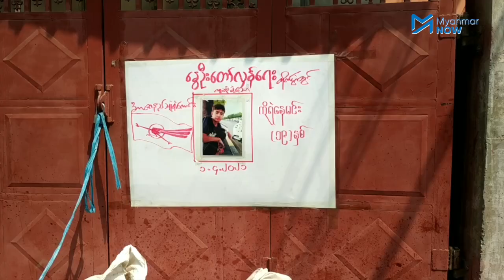စစ်ကောင်စီပစ်ခတ်မှုကြောင့် ကျဆုံးခဲ့သည် ကိုဇော်ကိုလတ် နာရေးပို့ဆောင်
မန္တလေးမြို့ စိန်ပန်းရပ်တွင် ဧပြီလ ၁ရက်နေ့က အာဏာသိမ်း စစ်ကောင်စီတပ်ဖွဲ့ဝင်များ အကြမ်းဖက် ပစ်ခတ်မှုကြောင့် ဗိုက်ကိုကျည်ဆန်ထိမှန် ကျဆုံးခဲ့သည့် အသက် ၁၈ နှစ်အရွယ် ကိုဇော်ကိုလတ်၏ နာရေးကို ဧပြီလ ၂ ရက်နေ့ ယနေ့ နေ့လည်ပိုင်းတွင် ပြုလုပ်ခဲ့သည်။

ကိုဇော်ကိုလတ်နှင့်အတူ အသက် ၁၉ နှစ်အရွယ် ကိုရဲနေမင်းသည်လည်း ၄၁လမ်း ၉၁လမ်းအနီး ခေါင်းကိုကျည်ထိမှန်ကျဆုံးခဲ့ကာ အလောင်းကို စစ်ကောင်စီတပ်ဖွဲ့ဝင်တွေ ယူဆောင်သွားခဲ့ပြီး ယနေ့မှာတော့ ပြည်သူများသည် ကိုရဲနေမင်း သေနတ်ထိမှန်ကျဆုံးခဲ့သည့် နေရာကို ပန်းစည်းများချကာ လာရောက် ဂုဏ်ပြုခဲ့ကြပါသည်။